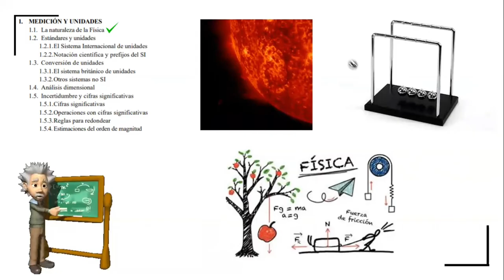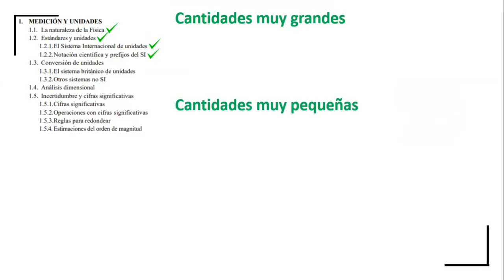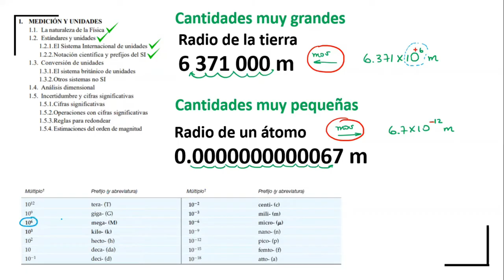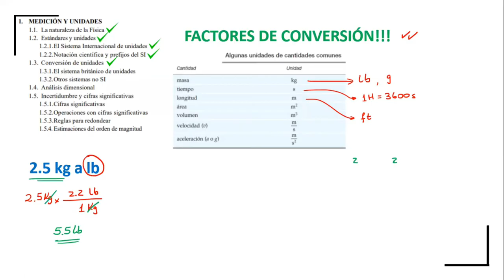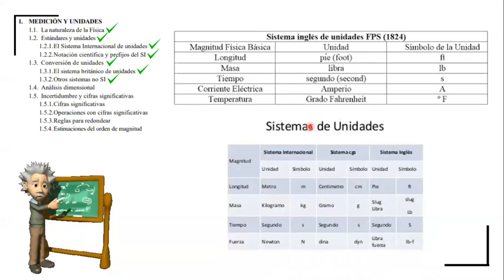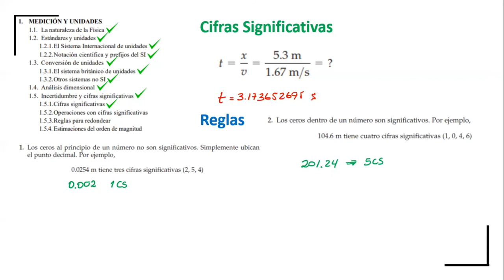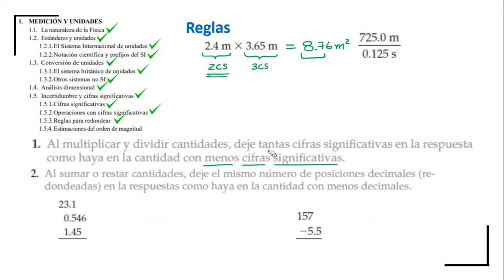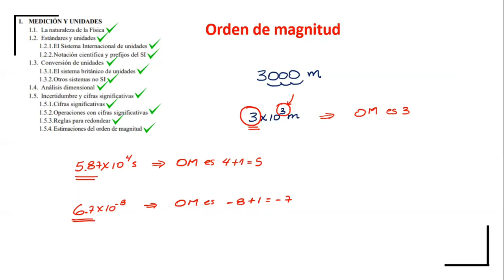Física para entrar a ESPOL - Capítulo 1 - Medición y Unidades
Video en el que doy a conocer conceptos, definiciones y ejemplos mínimos de la Unidad 1 del Nivelatorio de Física para ESPOL.
00:00 | Intro
00:45 | La naturaleza de la Física
01:57 | Estándares y Unidades (Sistema Internacional, Notación científica, prefijos SI)
10:45 | Conversión de unidades (Sistema británico, otros sitemas no SI)
17:30 | Análisis Dimensional (en ejemplo a no es aceleración, a es una constante)
19:25 | Incertidumbre y cifras significativas (operaciones, redondeo, orden de magnitud)

PS: para determinar el orden de magnitud (OM) hay diferentes procedimientos. En este video solo explico uno de los procedimientos.Otros autores consideran la raiz cuadrada de la base, o únicamente el exponente en notación científica